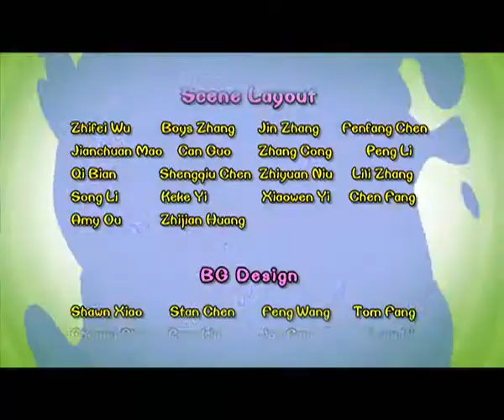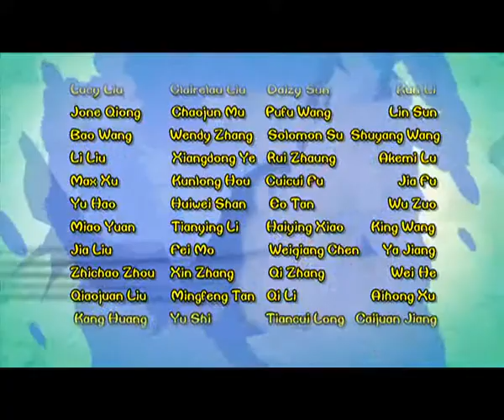Cartoon | Chicken Stew | English | 350 | Magnetic Island